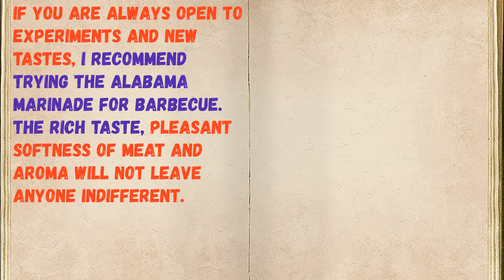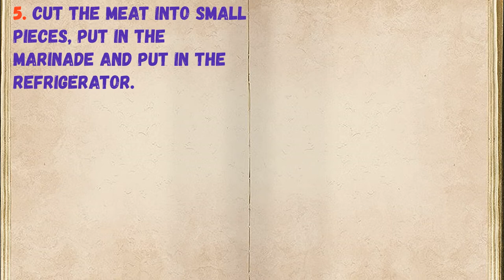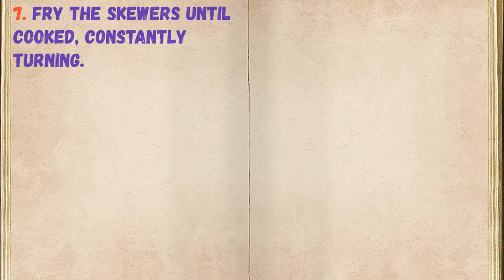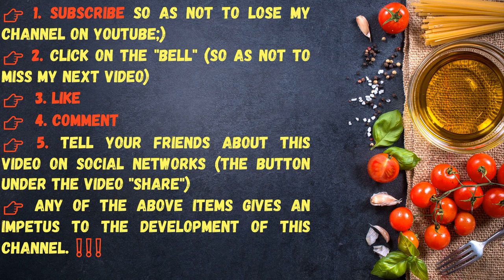Marinade "Alabama" For Shish Kebab / Book of recipes / Bon Appetit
👉Ingredients - 0:14

👉Have your YouTube channel ?! Cryptocurrency for likes: Follow this link:
👉https: //likecoin.pro/@nitob